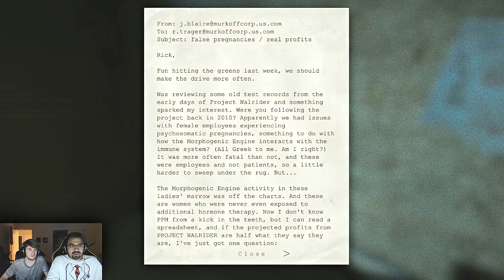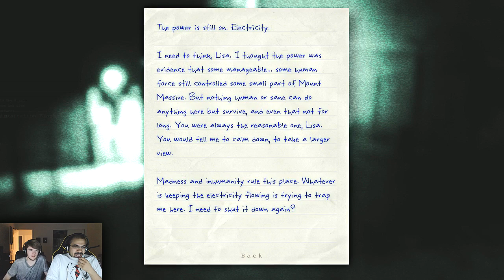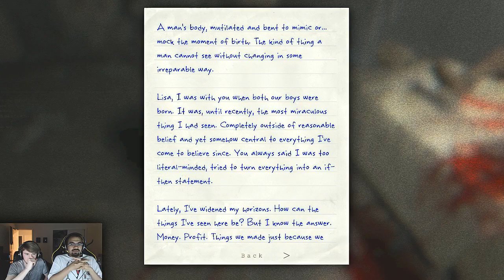Outlast WHISTLEBLOWER DLC Let's Play w/ TheKingNappy + GameboyLuke! - Ep 16 "POSSUM TITTIES"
WHAT'S GOOD YOUTUBE?! Watup. Today we're wrapping up our new sp00ky LP, Outlast! We're also joined by GameboyLuke, linked below, who will be playing along with us! Luke & I will be taking turns between episodes playing the game, so we'll get to experience Mount Massive Asylum through two different perspectives...kind of lmao. Either way, make sure you SMASH the HELL outta that LIKE button if you enjoyed and want to see more OUTLAST! Thanks again for your support! :D - Nappy